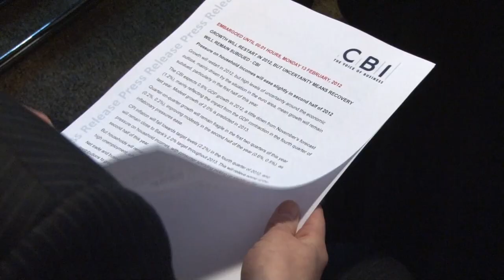John Cridland on the CBI's economic forecast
The director-general of the CBI says the UK economy can look forward to growth, particularly in the second half of the year, but the crisis in the Eurozone could stall any recovery